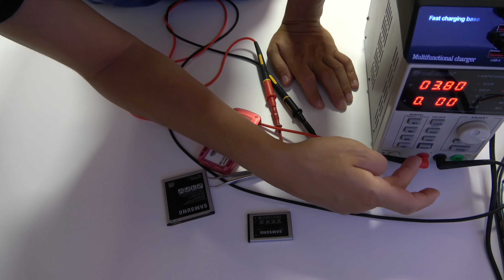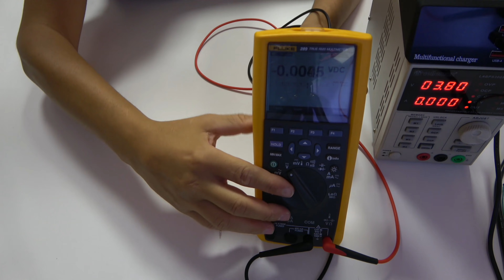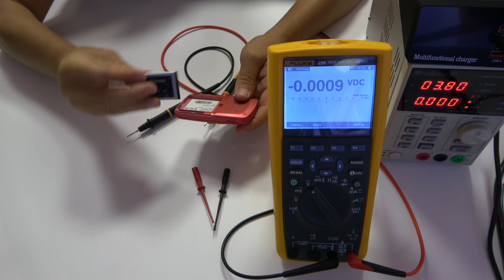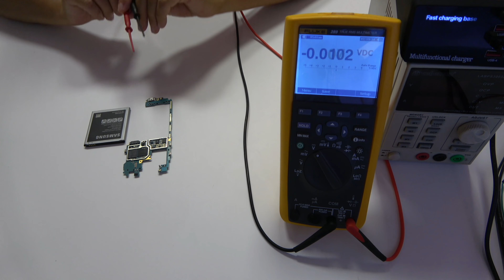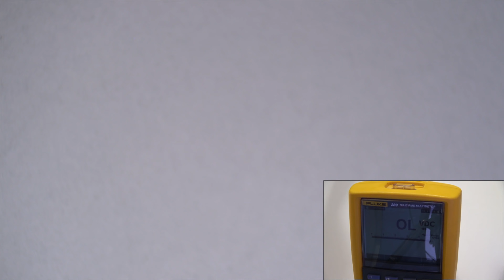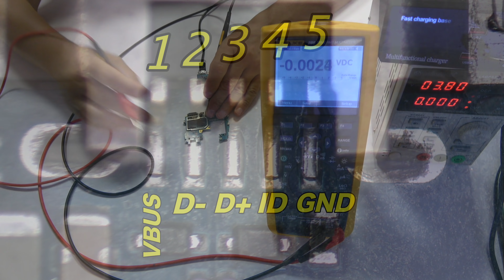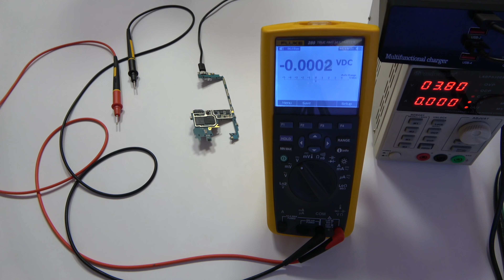Diagnóstico de los Celulares Primeros pasos - Clase 2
✅ Comprar la base de carga

En esta clase, vamos a ver cómo están diseñadas las lineas en un pin de carga y que funciona cumple cada una. Este es un curso para diagnosticar cualquier dispositivo Android en muy poco tiempo.
 Estos son los pasos necesarios para saber si tu dispositivo esta muerto, tiene problemas con el IC de carga o de la batería.